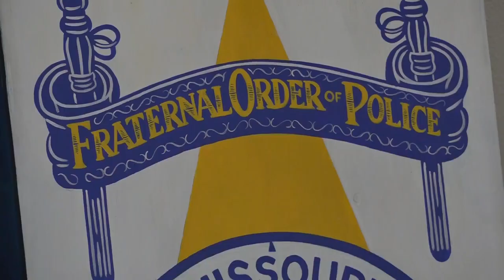Missouri governor says judges, prosecutors need to do more to prevent violent crime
Cities and towns across Missouri are short police officers and Gov. Mike Parson told a room full of law enforcement officers Friday that the state is trying different avenues to recruit more officers.